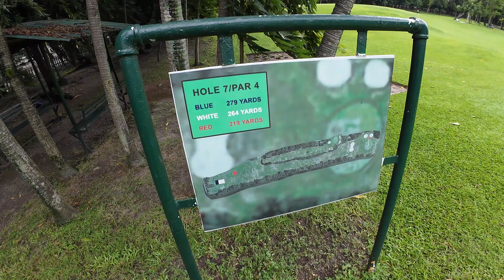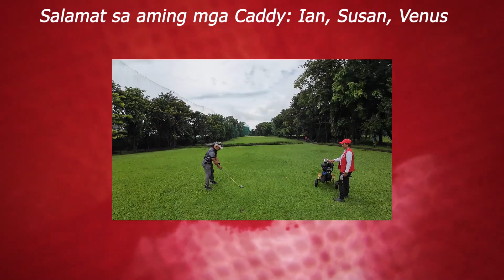How to Make Par @ Kagitingan GC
We had a feeling that the rain was due so off to make Par on Hole #7

Join me in my quest to make par (on a hole) on all Philippine Golf Courses.